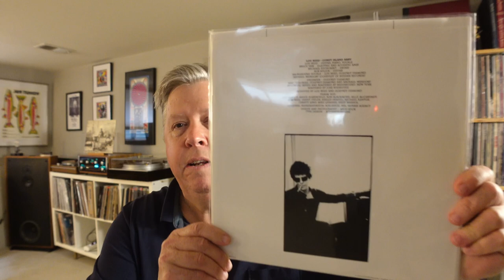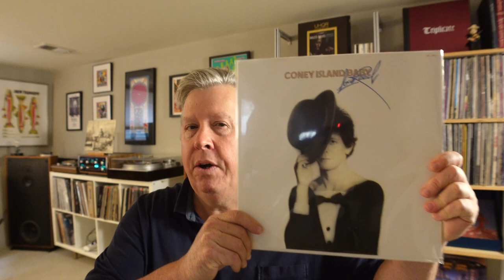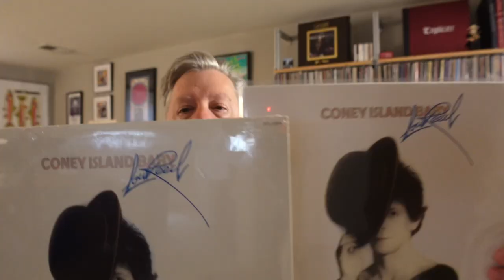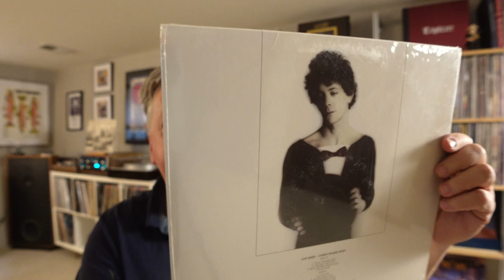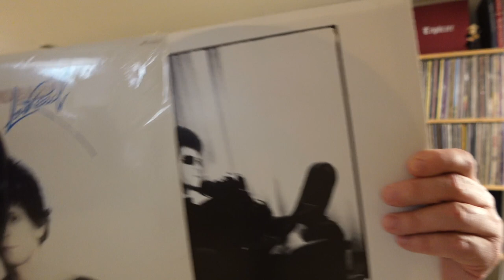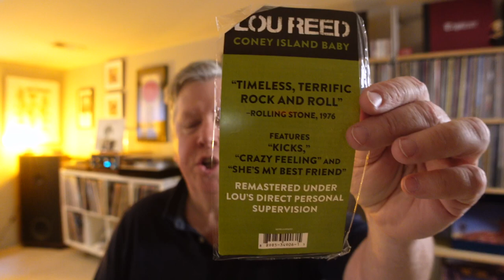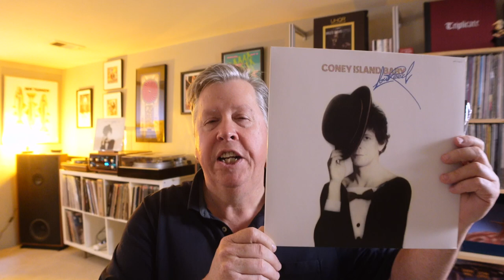Revisiting Lou Reed's 1976 Coney Island Baby with a Sealed Original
Today, a look back at Lou's "return to form" Coney Island Baby and the near perfect eight songs on the album. Watch me open a recently found sealed OG.